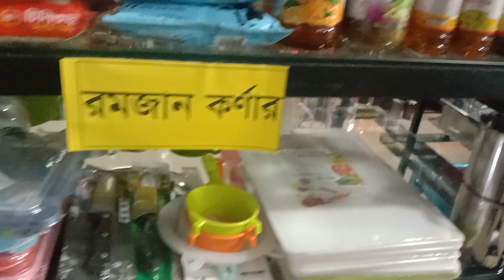আরএফএল বেস্ট বাই শোরুমে রমজান কালেকশন | Ramadan Collection RFL Bestbuy Showroom BD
thanks.